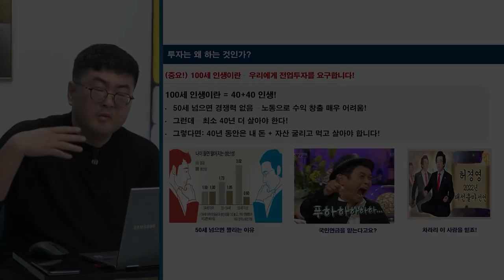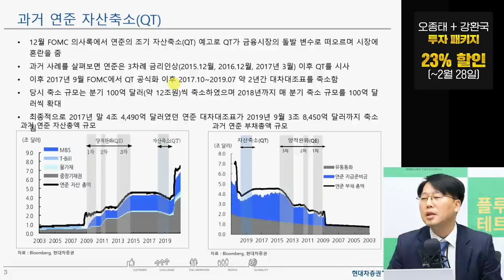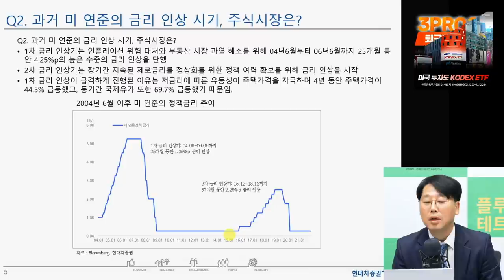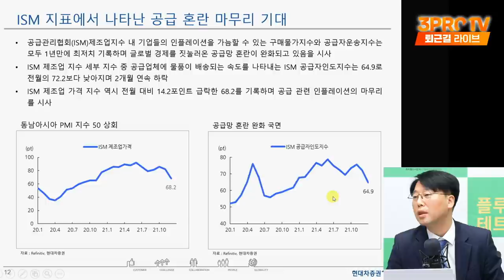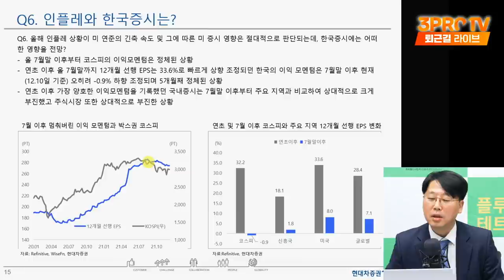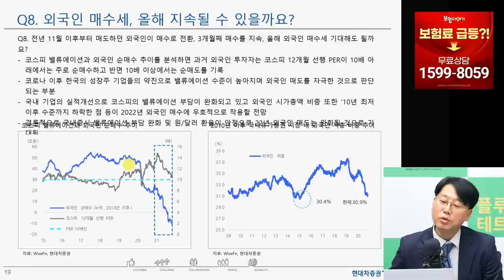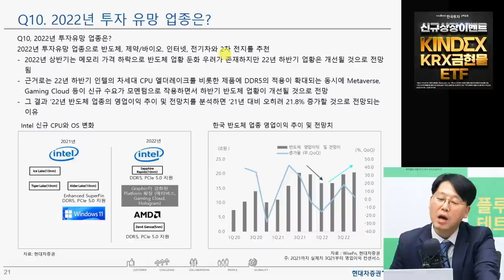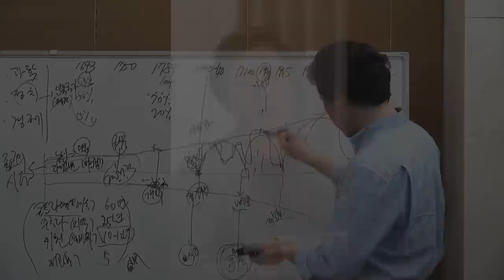[심층인터뷰] 다가오는 양적긴축! 우리 주가는 어떻게 움직일까? f. 현대차증권 김중원 투자전략팀장